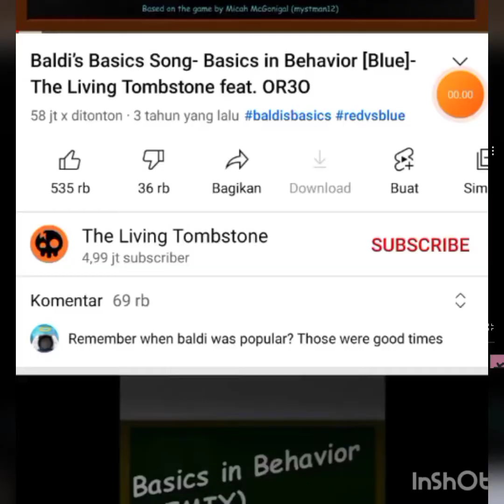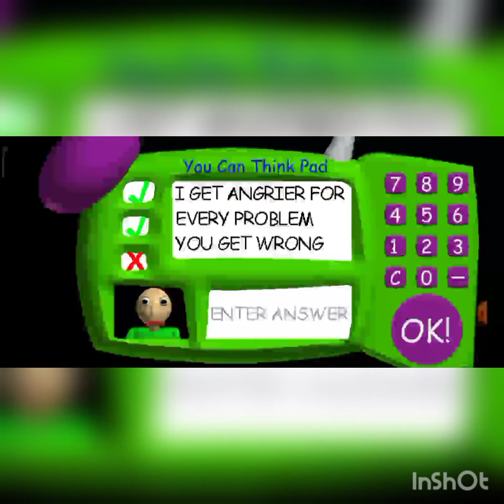baldi's Basics song Blue feat Or3O Basics In Behavior Baldi's basics In Education and Learning anime